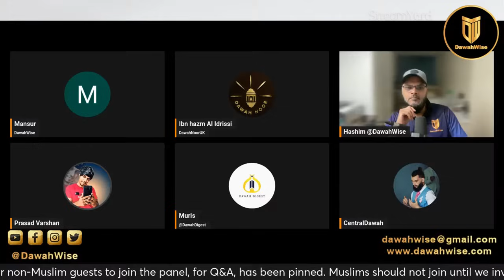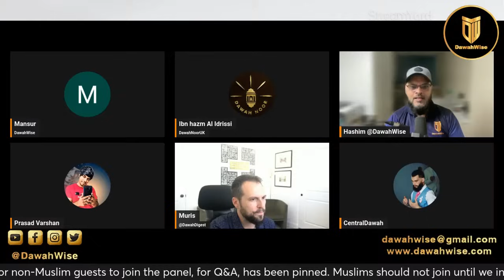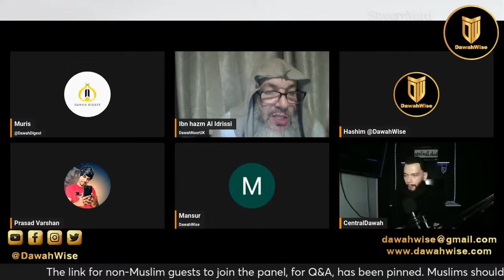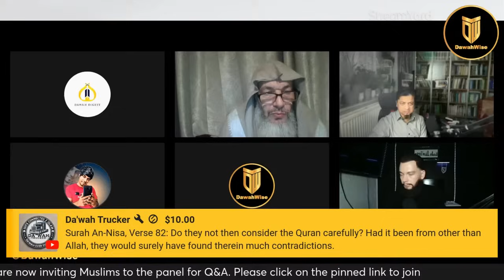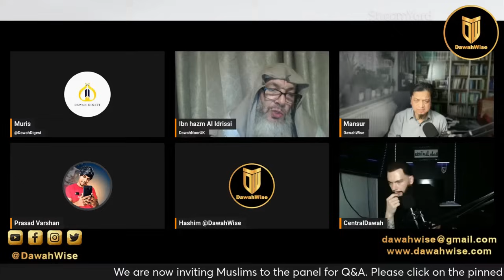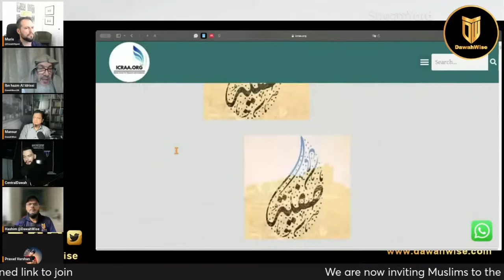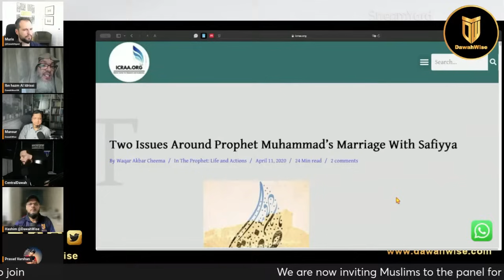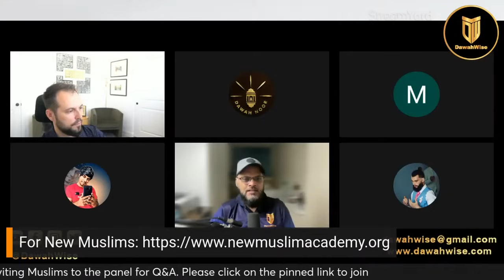Hindu Returns And Accepts Islam | Hashim | Sh. Ibn Hazm | CentralDawah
Please support DawahWise 🤝:
Kindly, donate generously to support our ongoing efforts and channel expenses: